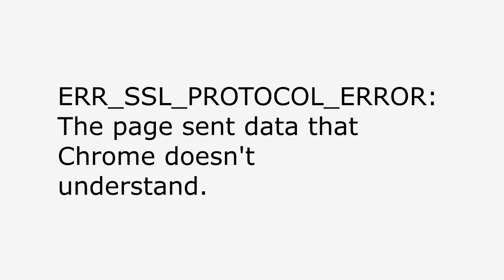ERR SSL PROTOCOL ERROR